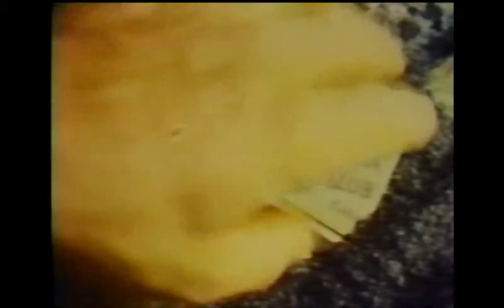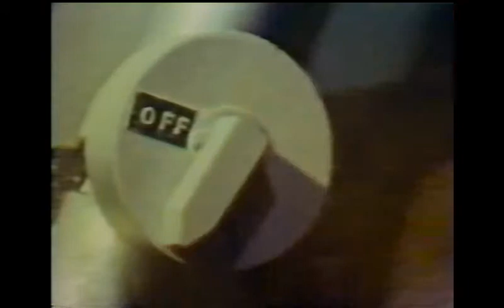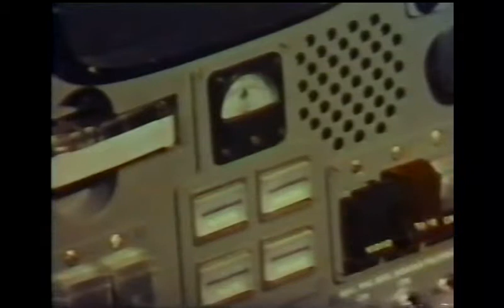Robinson Crusoe on mars pt. 2.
Space, sci-fi, fantasy.